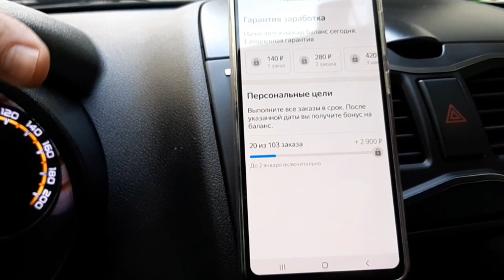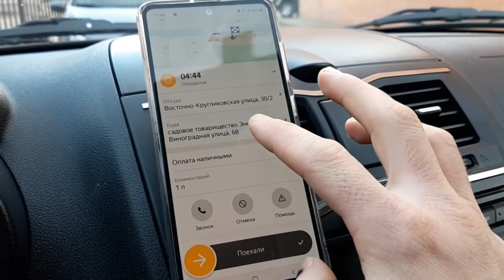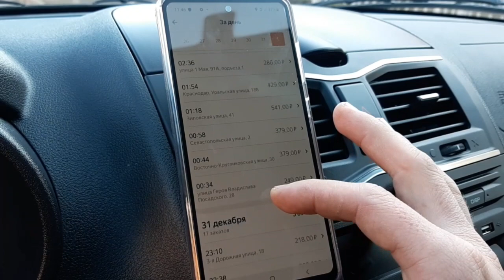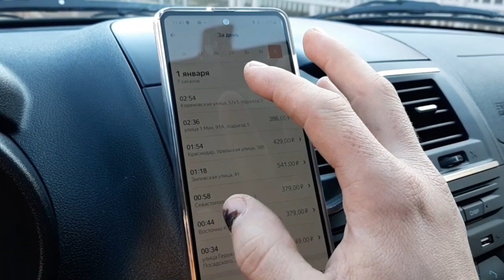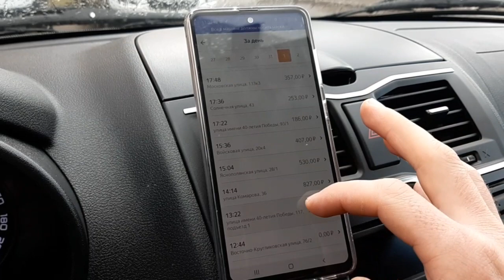Заработал 12 000 рублей в Яндекс.Такси в Краснодаре с 31 декабря на 1 января.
Привет, друзья! С вами Сыромятников Александр и сегодня я расскажу вам о том, сколько мне удалось заработать за 31 декабря 2020 и 1 января 2021 года.

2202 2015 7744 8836 Александр Евгеньвич С. (сбер)
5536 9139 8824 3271 Александр Евгеньвич С. (Тинькоф)
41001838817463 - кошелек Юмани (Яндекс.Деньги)